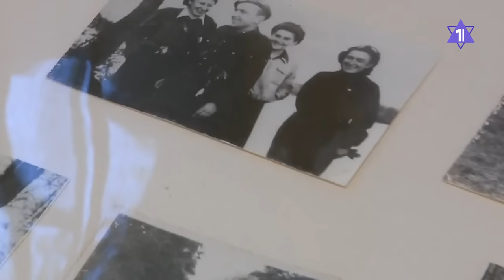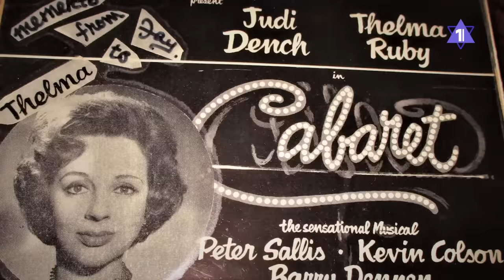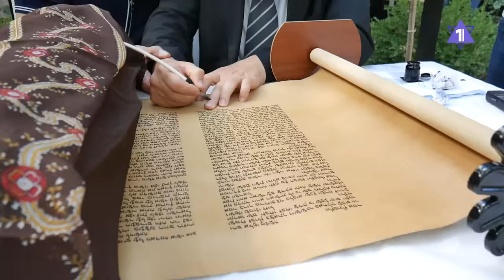ГЛАВНОЕ ЗА 7 МИНУТ | Роспуск Кнессета и новые выборы | Прямые рейсы Екатеринбург-Тель-Авив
- Кнессет распускают: в Израиле будут пятые за 3,5 года выборы
- Red Wings открывает прямые рейсы Екатеринбург-Тель-Авив
- В синагогу Красной Слободы внесли свиток Торы